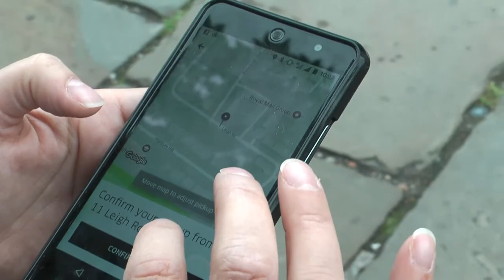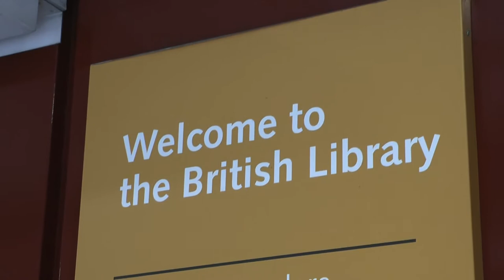London Vlog - day 6 - British Library and Journey Home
We decided to do a daily vlog of our time in London. Today is the day we head home. We packed up and got an Uber to Kings Cross. To kill some time before the train, we visited The British Library. We then got the train back to Newcastle. Not without drama as our train broke down and we had to change at Doncaster!!